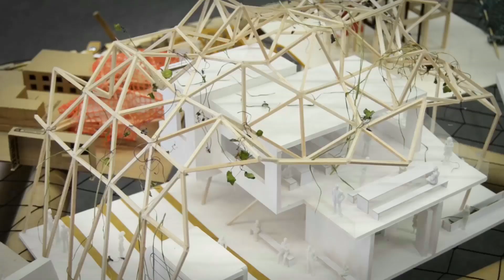Architecture End of Year Show 2014 - Oxford Brookes University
To find out more about studying architecture at Oxford Brookes visit our

Every year students from the School of Architecture at Oxford Brookes University get together to put on an exhibition of their work from the past year. The 2014 exhibition took place 24 May - 7 June.

Filmed and Edited by Lee Pendle.